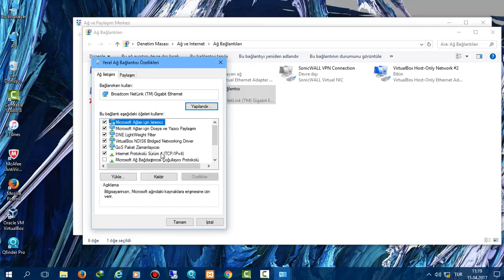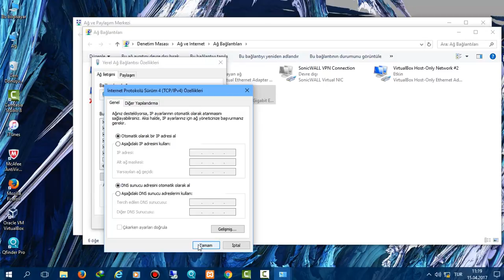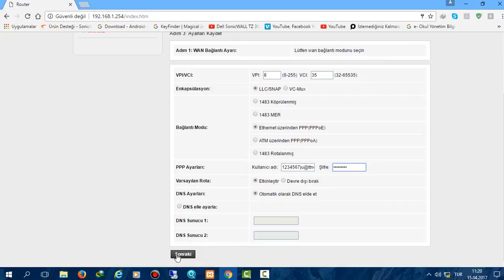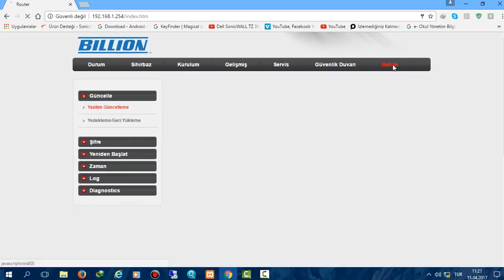Billion Bipac 5500N R3 ADSL Modem Kurulumu Sesli Anlatım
Billion Bipac 5500N R3 ADSL Modem Kurulumu